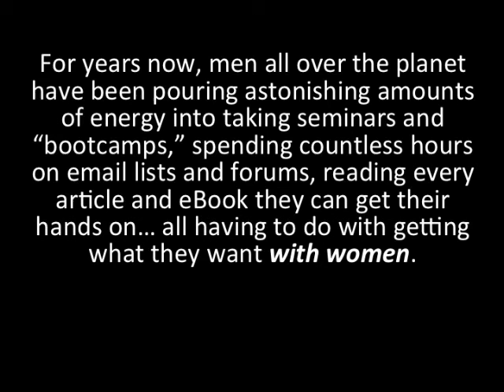Learn how to find love while dating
How to have great connections and connections with women right away, without having to act like someone you're not.